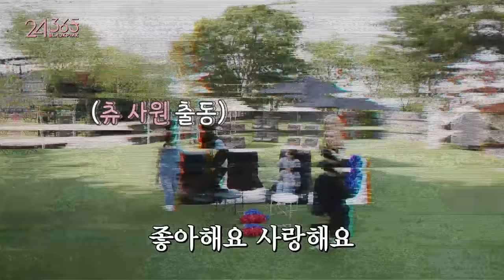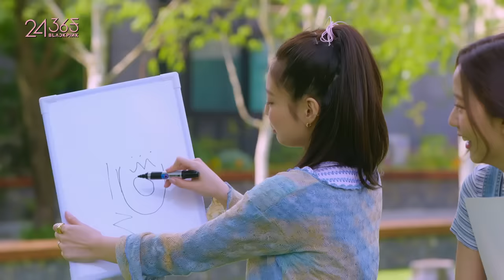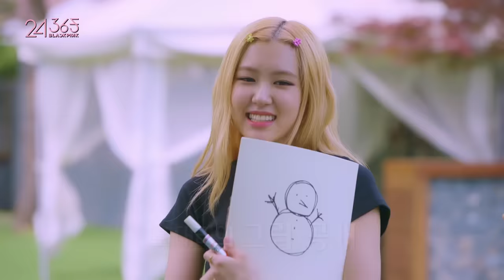BLACKPINK - '24/365 with BLACKPINK' EP.3